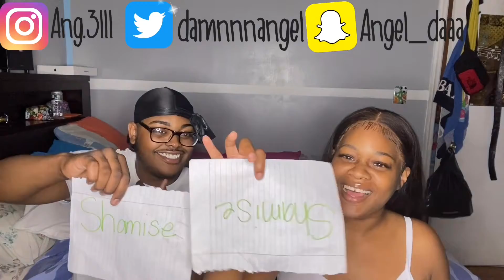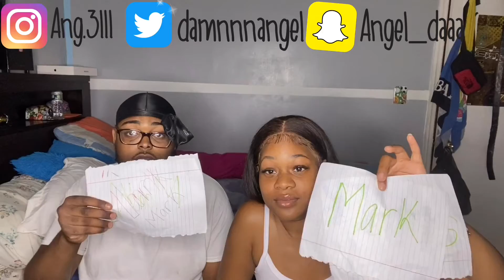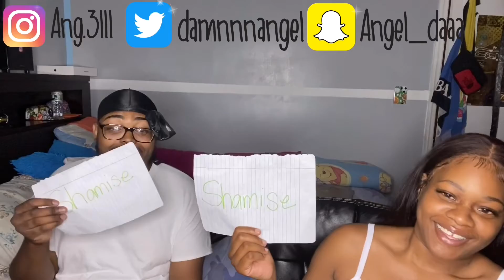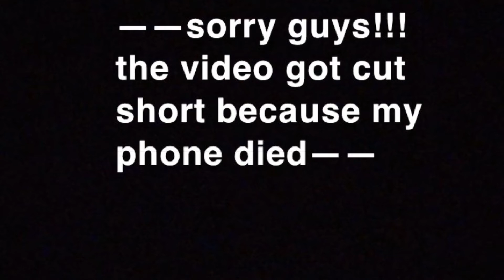WHO'S MOST LIKELY TO? | BESTFRIEND EDITION | Shamise Tv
HEY GUYS, I HOPE YOU ALL LIKED THIS VIDEO!